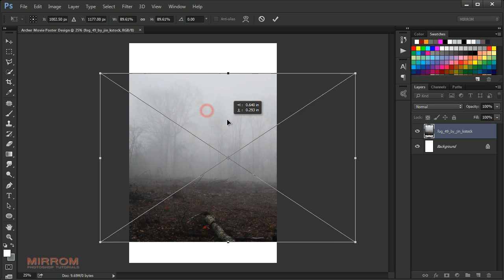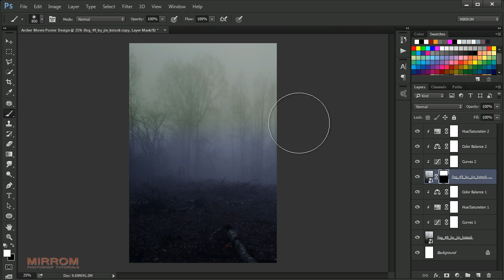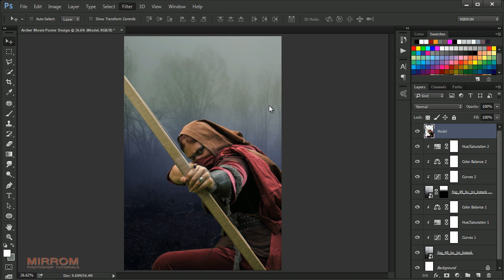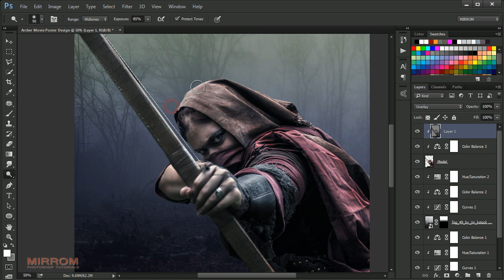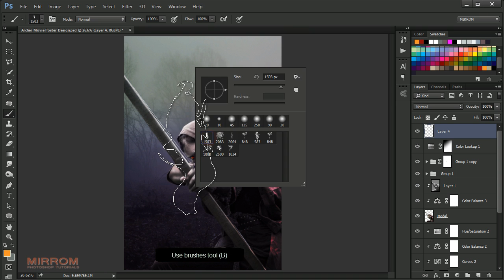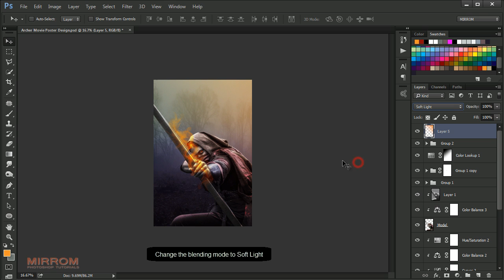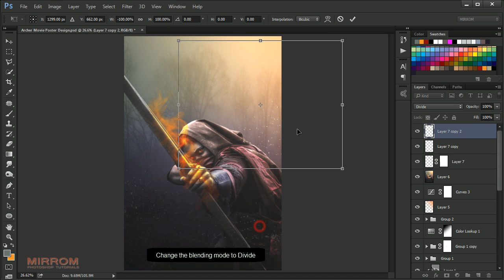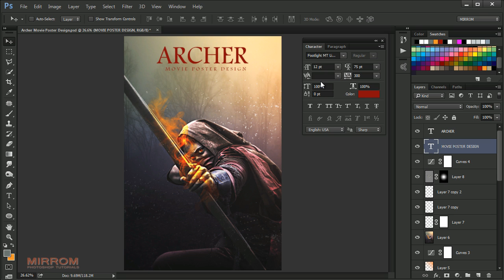Action Movie Poster Design Photoshop Tutorial - Archer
Hi everyone. In this tutorial I only use two stock images for creating impressive action movie poster in Photoshop.